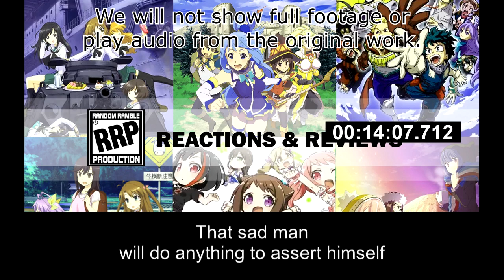[Live Reaction] Zom 100 Ep7